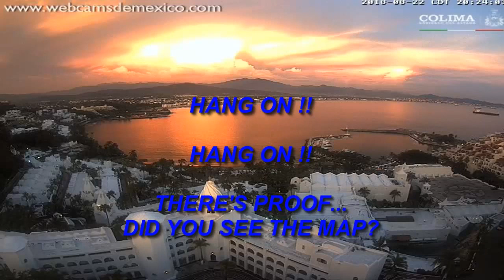Eastern Western sky Sun Anamaolies Today in Mexico Planet X Nibiru Update